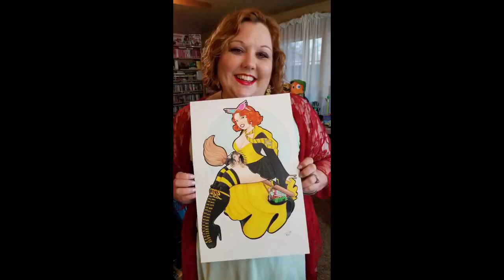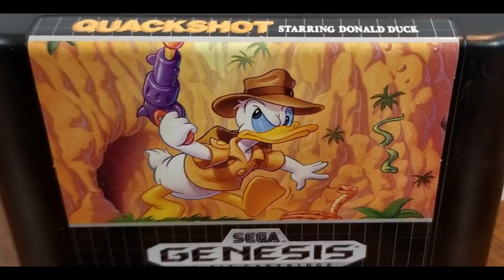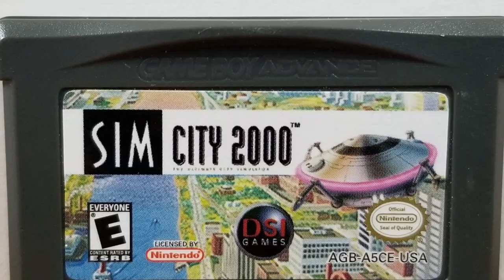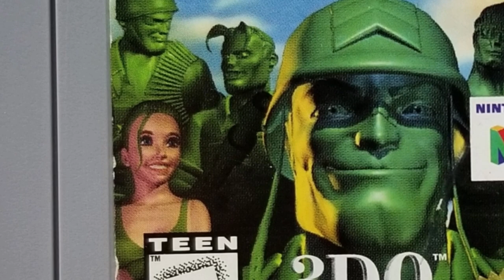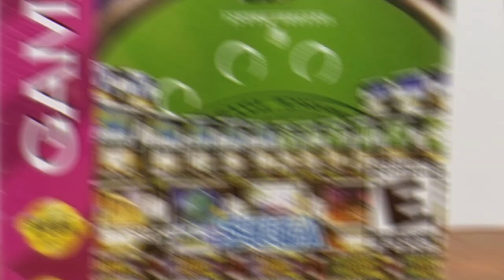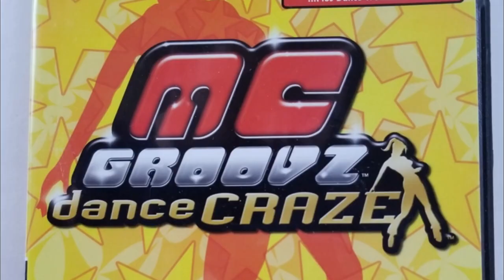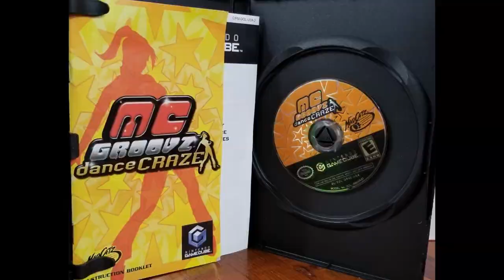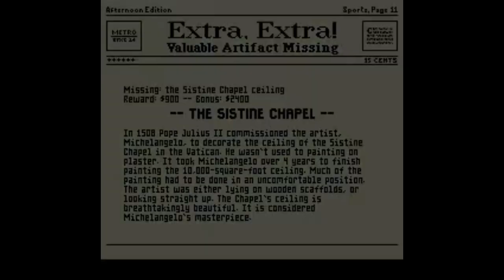VGM - Video Games Monthly - January 2020 Unboxing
The first box of a new year and new decade!  This is our January 2020 Video Games Monthly unboxing!

VGM sends retro games to you that you get to keep; these are games for consoles you've selected after populating a list of what you already have to avoid any duplicates.  There are various subscription tiers but the fine folks at VGM often toss extra games and other goodies your way!

And what's this? Another Power-Up!? Wooo! Let's do this thing!!

End Credit Art by:
Pit  @GlitchyNPC